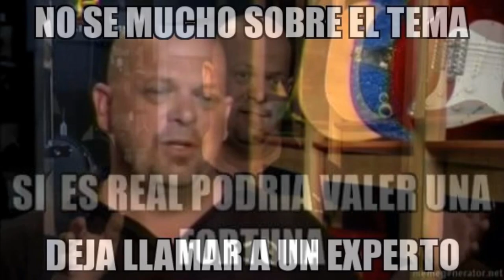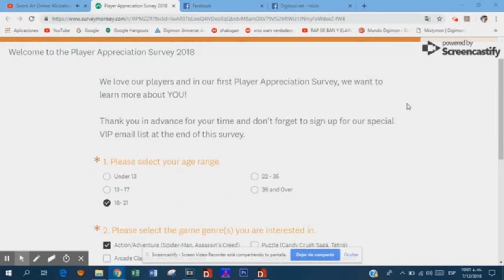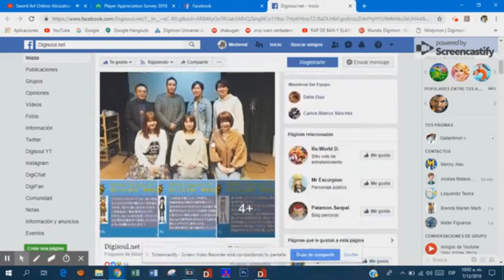Radiant en busca del One Piece [Loquendo]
Hola a todos aquí yo Gallantmon X trayendoles este nuevo video que espero les guste, agradezco a mi amigo por colaborar conmigo compartiendo sus ideas y pensamientos sobre esta temática y perdón por no subir video la semana pasada, pero no se preocupen ya estoy haciendo un video sobre digimon así que lo verán la siguiente semana si nada malo me pasa jajaja, recuerden si no están suscritos que esperan es gratis y no te olvides de activar la campanita para que cuando suba videos youtube te notifique, les mando un saludo digital y hasta el siguiente video.

Animes que veo en emisión:
-Black Clover
-Yugioh Vrains
-Radiant
-Zombieland Zaga
-Boruto
-Fairy tail

Segundo intento luego del fail de los estrenos XD ahora lo subiré normal.